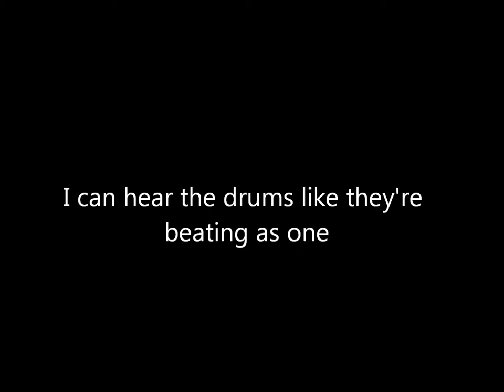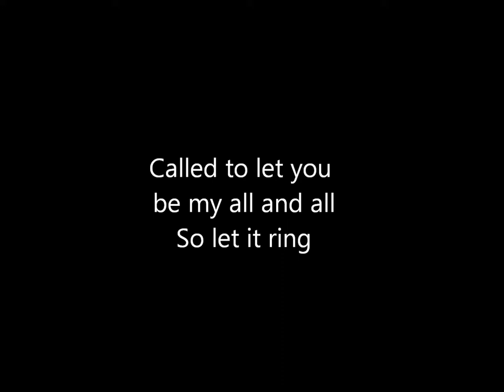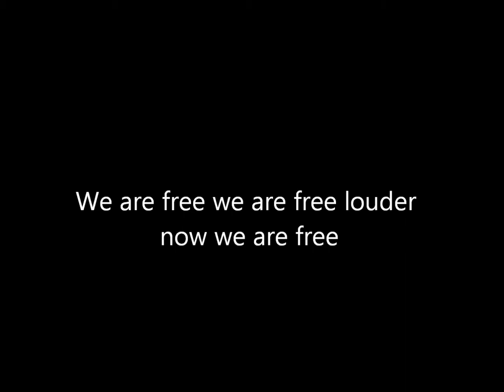Chasen - Bullet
Merry Christmas